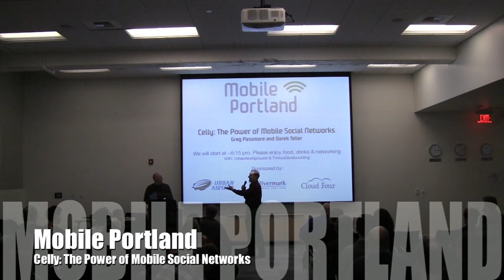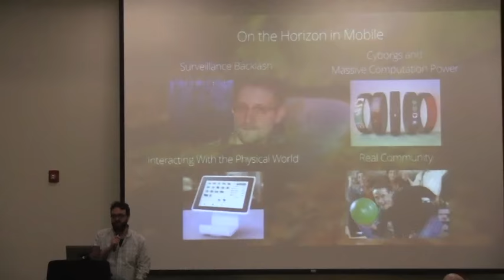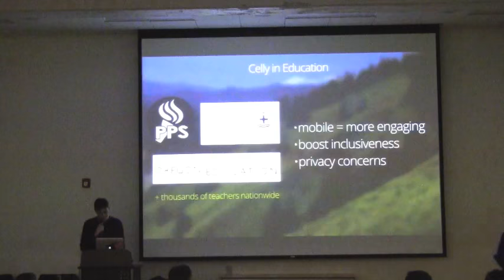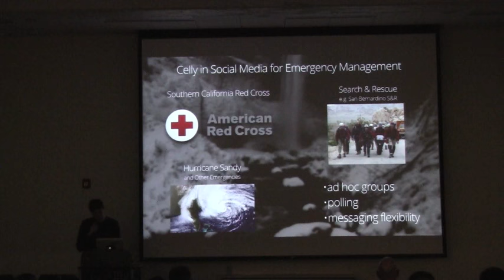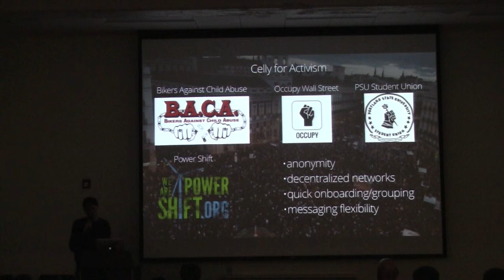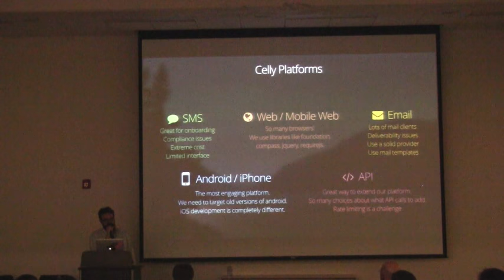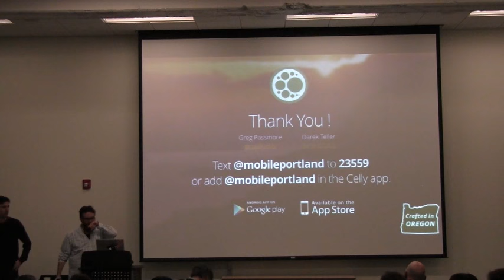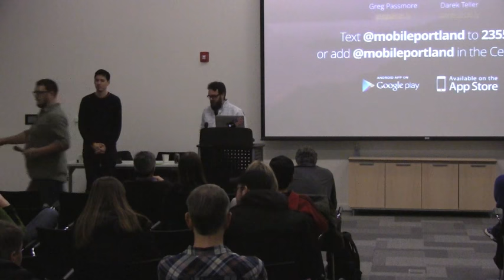Celly: The power of mobile social networks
Life organizes itself in many different ways. Work. School. Communities. Neighborhoods. Those smaller groups are form our daily interactions.

At Celly, Greg Passmore and Darek Teller have been working on ways to enable these networks to form quickly and communicate privately. Celly's technology is being used by groups as diverse as teachers who need to communicate with students, the City of Portland, and the Occupy Movement as ways to share information quickly.

Celly recently secured $1.4 million in seed funding led by the Oregon Angel Fund to continue building their apps and services.

Join Greg and Darek as they talk about the opportunities and challenges of working in the SoLoMo (Social Local Mobile) space including

* geeky technology,
* troublesome regulation,
* surveillance and security,
* the physical world,
* how people are actually using technologies like Celly,
* and the exciting cyborg tech of the future.

Learn more about why Melissa Seideman, a history teacher in Cold Spring, NY said, "Celly is changing the face of education! With Celly, cell phones have the potential to bridge the gap between the home, school, and social media world."

Greg Passmore

Greg is Cofounder and CTO of Celly. He has been immersed in the Portland area software industry since 1998, starting his career at at GemStone Systems, which was acquired by VMWare in 2010. His areas of expertise include mobile technology, scalability, and system architecture.

Darek Teller

Darek Teller is Celly's Education Technology Specialist and Account Manager. Darek received his BA from the University of Oregon and a MA from Reed College. He has been involved in the high-tech industry for 16 years. At Celly, he focuses on the education market, sales and business development.